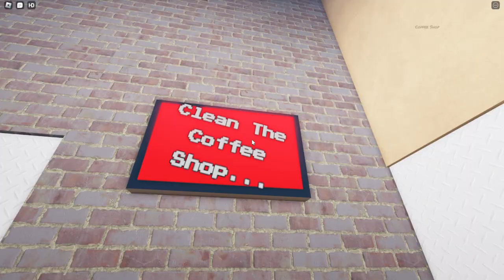Roblox The Coffee Experience Horror [FULL WALKTHROUGH]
Roblox The Coffee Experience is a horror game.

You or your friends are Barista player/s.
You have been working a full-time job in the past and now. The Roblox location is "Starbucks." There is a small F&B store. You do all tasks and serve one customer.

Something watched you! The creature is buggy, his burnt black whole body, and has a weird smile.

Choose you will escape or call 911 for help robloxian police will come in a few minutes..